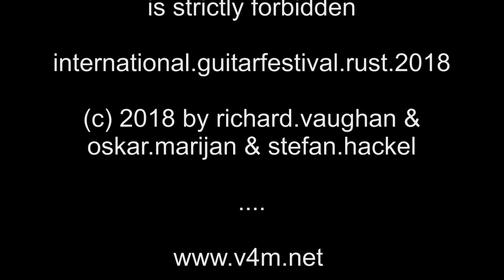"love.of.nature" by Richard Vaughan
richard.vaughan
love.of.nature://4.voice.flute.&.guitar

flute://oskar.marijan
guitar://stefan.hackel
voice://richard.vaughan

sound.engineer://jo.pescosta

copies &  commercial use of this video
is strictly forbidden

recorded.at...international.guitarfestival.rust.2018